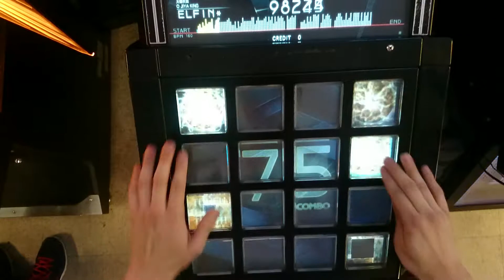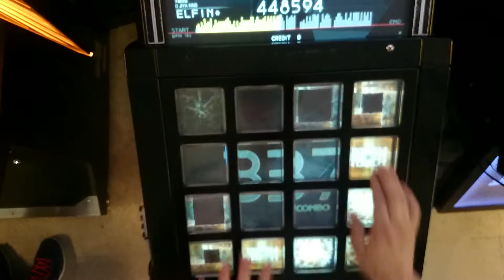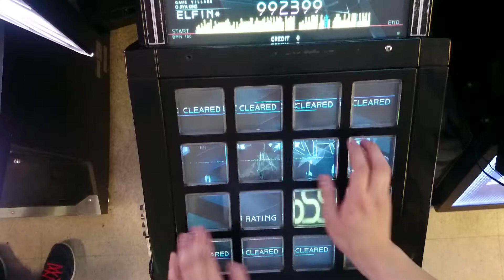[Jubeat Saucer fulfill] SOS EXT